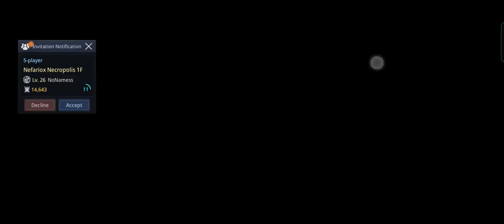MIR4 - Arbalist Lv25 Gameplay